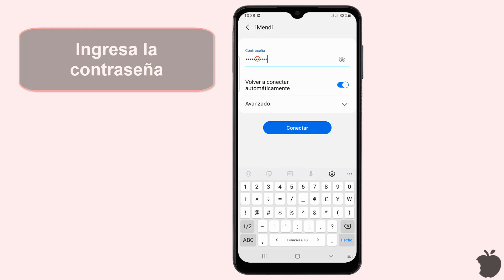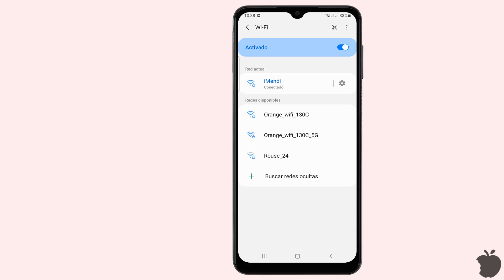Como activar el Wi Fi de mi Samsung A15 5G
Como conectar Samsung Galaxy A15 5G a Wi-Fi
Para activar el Wi-Fi en tu Samsung Galaxy A15 5G, sigue estos pasos:

Desliza hacia Arriba desde la Pantalla de Inicio:
Desde la pantalla de inicio de tu Samsung Galaxy A15 5G, desliza hacia arriba desde la parte inferior de la pantalla para abrir el panel de notificaciones y acceso rápido.
Accede a la Configuración:
En el panel de notificaciones, busca y toca el icono de "Configuración" (es un icono de engranaje) para ingresar a la configuración del dispositivo.
Ingresa a la Configuración de Redes:
Dentro de la configuración, desplázate hacia abajo y busca la opción "Conexiones" o "Conexiones inalámbricas y de red". Toca esta opción para ingresar a las configuraciones de red.
Activa el Wi-Fi:
Dentro de las configuraciones de conexiones, busca y toca la opción "Wi-Fi".
Verás un interruptor o botón junto a "Wi-Fi". Desliza el interruptor hacia la derecha o toca el botón para activar el Wi-Fi. El dispositivo comenzará a buscar redes Wi-Fi disponibles en el área.
Selecciona una Red Wi-Fi:
Una vez que el Wi-Fi esté activado, verás una lista de redes Wi-Fi disponibles. Toca el nombre (SSID) de la red Wi-Fi a la que deseas conectarte.
Ingresa la Contraseña (si es necesario):
Si la red Wi-Fi seleccionada está protegida por contraseña, se te pedirá que ingreses la contraseña de la red. Usa el teclado en pantalla para introducir la contraseña y luego toca "Conectar" o "OK".
Conexión Exitosa:
Después de ingresar la contraseña correctamente, tu Samsung Galaxy A15 5G se conectará a la red Wi-Fi seleccionada. Verás un icono de Wi-Fi en la barra de estado para indicar que estás conectado.
Una vez que hayas activado el Wi-Fi y te hayas conectado a una red Wi-Fi en tu Samsung Galaxy A15 5G, podrás disfrutar de una conexión a Internet inalámbrica y aprovechar funciones como la descarga de aplicaciones, la navegación web y el streaming de contenido en línea.

Tuto: Como activar el Wi-Fi de mi Samsung A15 5G